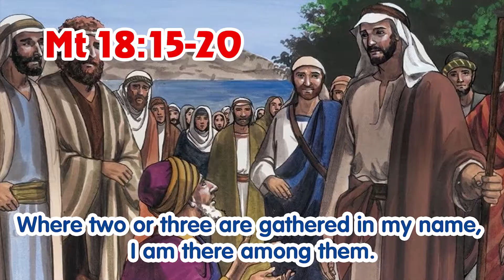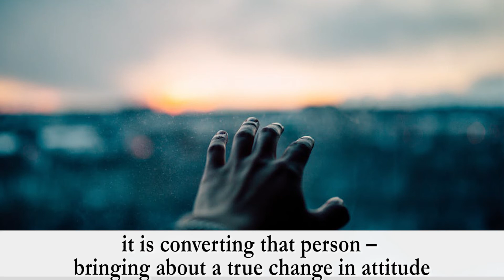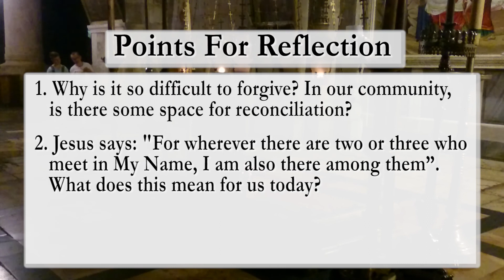Daily Reflection Today - Mt 18:15-20 - Prayer in Common - 23rd Sunday in Ordinary Time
During todays version of Daily reflections, we focus on the Passage of Mt 18:15-20 we have a short explanation of the passage followed by a few points that can help us in our reflection.